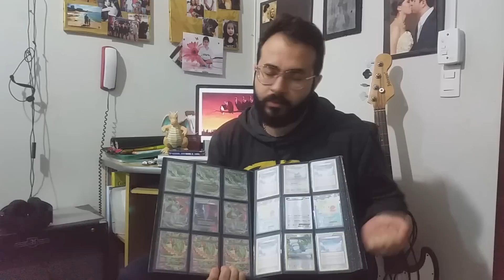Weezzing explica #1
Fala meus queridos, aqui é o Weezzing, hoje trazemos um bloco especial que, se vocês gostarem, pode fazer parte das publicações semanais: Wezy Explica.
Pretendo expor e discutir sobre algumas problemáticas que são comuns no meio de card games .
Entenda que preciso de suas criticas e sugestões para melhorar o canal.